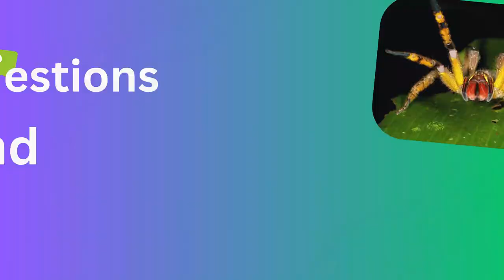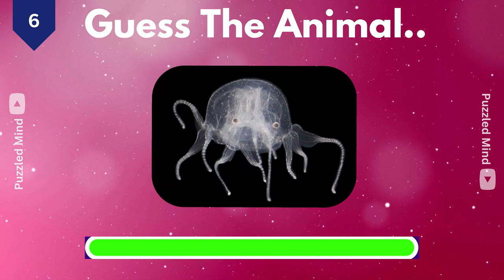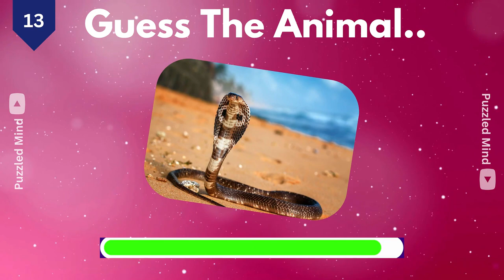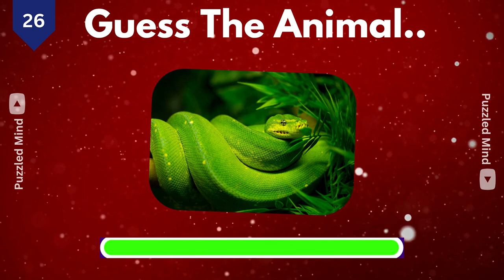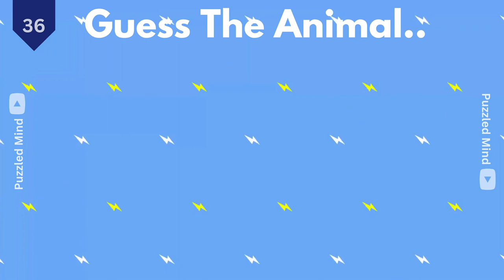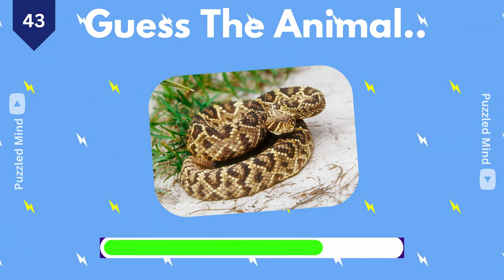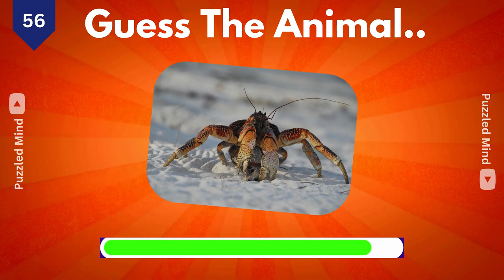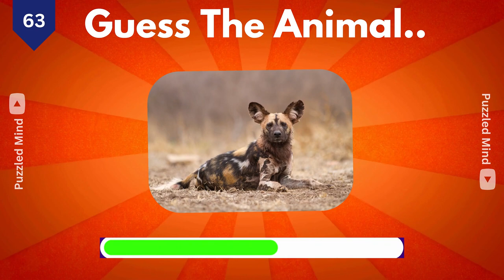Guess 70 Dangerous Animals in 5 seconds 🐯🐍🦈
Dive into the heart of the wild with our latest video, 'Deadly Creatures Unveiled: 70 Most Dangerous Animals You've Never Heard Of!' Discover the hidden world of deadly animals, from venomous snakes and stealthy big cats to tiny insects with lethal stings. So, are you up for the challenge? Try out the Guess and Learn 70 Dangerous Animals in English and see how well you go!

Comment your answers and watch another quiz video here :)